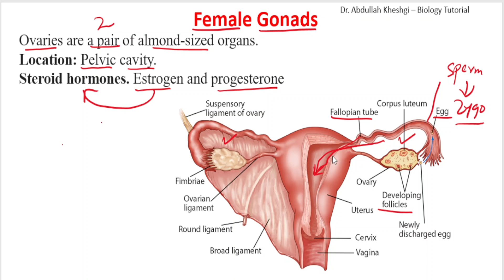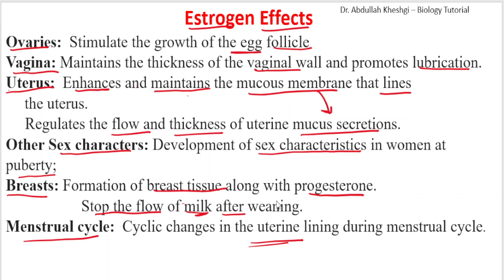Female Gonad: Ovaries, hormones estrogen and progesterone, and egg production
Female gonad: The female gonad, the ovary or "egg sac", is one of a pair of reproductive glands in women. They are located in the pelvis, one on each side of the uterus. Each ovary is about the size and shape of an almond. The ovaries have two functions: they produce eggs (ova) and female hormones (Estrogen and progesterone).
Estrogen Effects
Ovaries:  Stimulate the growth of the egg follicle
Vagina: Maintains the thickness of the vaginal wall and promotes lubrication.
Uterus:  Enhances and maintains the mucous membrane that lines the uterus.
               Regulates the flow and thickness of uterine mucus secretions.
Other Sex characters: Development of sex characteristics in women at puberty;
Breasts: Formation of breast tissue along with progesterone. Stop the flow of milk after weaning.
Menstrual cycle:  Cyclic changes in the uterine lining during menstrual cycle.
Dr. Abdullah Kheshgi - Biology Tutorial
Biology